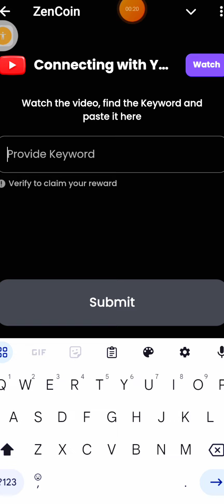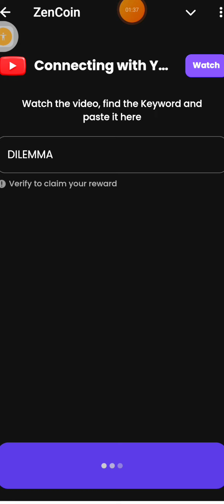CONNECTING WITH YOUR INER PEACE | ZENCOIN | Zencoin New video code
ZENCOIN video codes today
Zencoin new video code today
Zencoin new video code
Video codes ZENCOIN
20 october zencoin video code

Zencoin